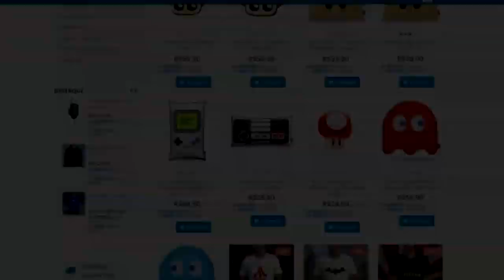PS5 : SONY DIVULGA NOVA DATA DE EVENTO DO PLAYSTATION 5 !